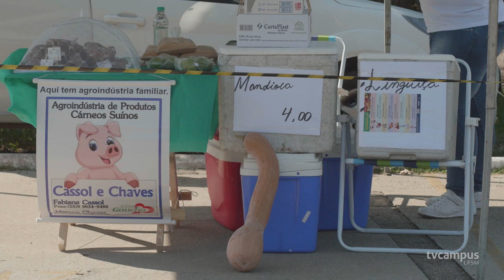Polifeira da UFSM mantém funcionamento especial durante a quarentena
A Polifeira do Agricultor segue acontecendo toda terça-feira pela manhã, das 7h30 às 11h30. O funcionamento especial contempla a legislação e as recomendações de saúde. As feiras, como a da UFSM, são uma alternativa de consumo em ambientes abertos para obter alimentos de procedência conhecida e prestigiar o pequeno produtor rural.